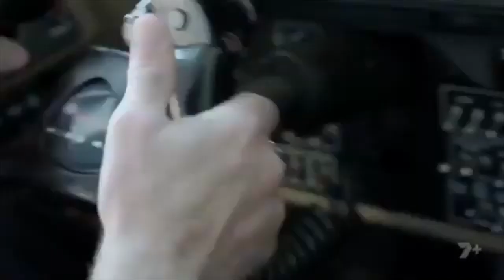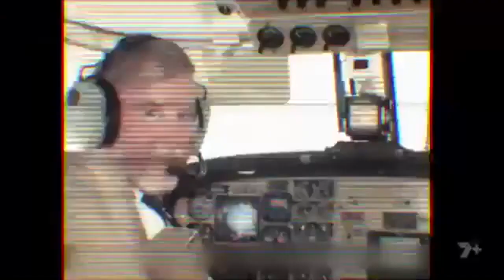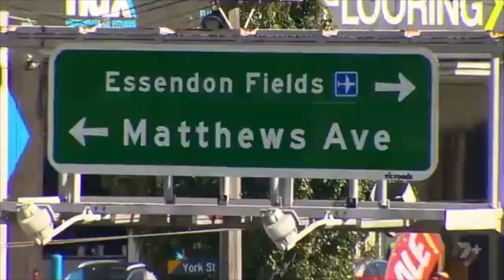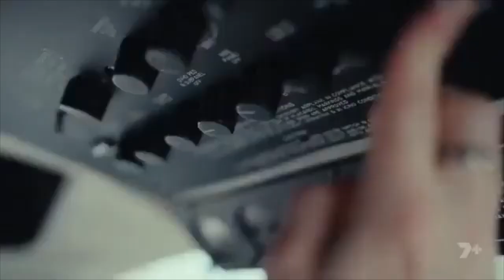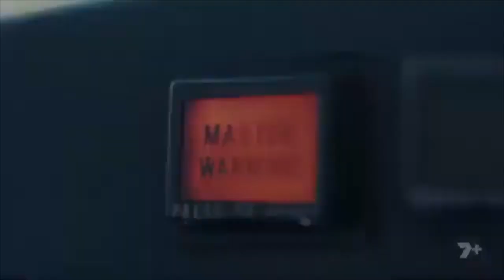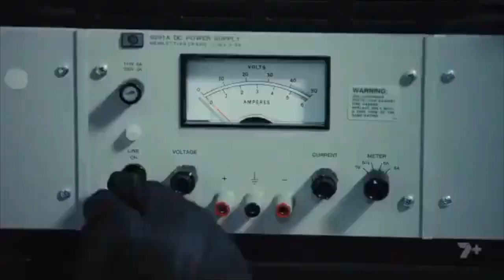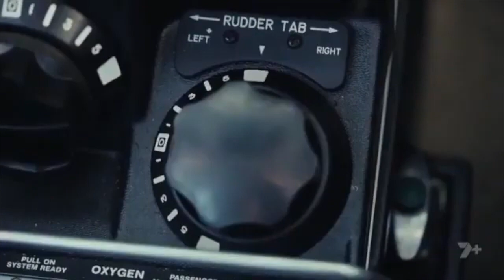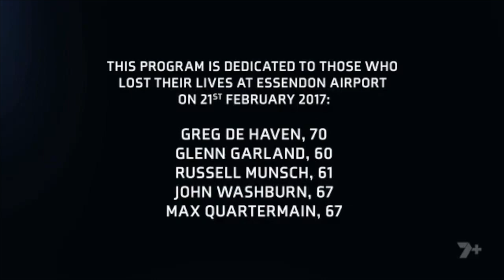Code 1: Minute by Minute - The Essendon Plane Crash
On 21 February 2017 a Beechcraft B200 King Air aircraft operating a charter flight, carrying a pilot and four passengers bound for King Island crashed, just 10 seconds after taking off from Essendon Airport in Melbourne, Australia.

The pilot made mayday calls before the aircraft clipped the roof of the Essendon Direct Factory Outlets (DFO) building, which had not yet begun the day’s trading, and then smashed into the ground a few metres away and burst into flames.

It was the worst civil aviation accident in Victoria in 30 years.

Through meticulous research and in-depth interviews, Code 1:Minute By Minute will piece together the events of that fateful day.

As always, many of the true heroes were the first responders. The trained emergency services personnel including police, paramedics and firefighters.

For the most part their stories have never been told…until now.